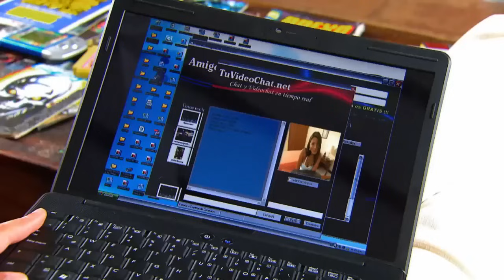Las Muñecas De La Mafia Capítulo 27 Parte 2